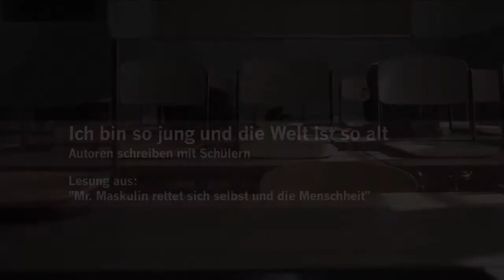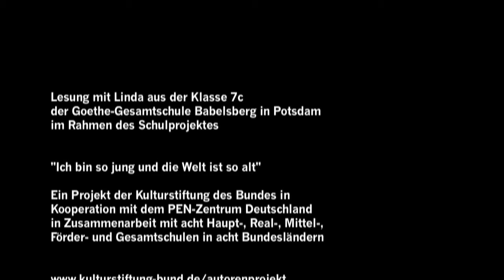"Ich bin so jung und die Welt ist so alt" - Lesung mit Linda aus der Goethe-Gesamtschule Babelsberg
Autoren schreiben mit Schülern - Acht Experimente

Das Schulprojekt „Ich bin so jung und die Welt ist so alt“ hat Schüler/innen im Alter von zwölf bis fünfzehn Jahren dazu motiviert, in einem gemeinsam verfassten Text von ihren Erwartungen, Ängsten und Träumen zu berichten. Begleitet und unterstützt wurden sie dabei von den Autor/innen Liane Dirks, Tanja Dückers, John von Düffel, Annegret Held, Fridolin Schley, Imre Török, Jens Wonneberger und Feridun Zaimoglu. An acht Schulen in Deutschland entstanden kleine literarische Werke, die von der Poesie und Erzählkraft der Kinder und Jugendlichen zeugen.
Ein Projekt der Kulturstiftung des Bundes in Kooperation mit dem PEN-Zentrum Deutschland anlässlich des Büchnerjahres 2013 in Zusammenarbeit mit acht Haupt-, Real-, Mittel-, Förder- und Gesamtschulen in acht Bundesländern. Projektleitung: Franziska Sperr